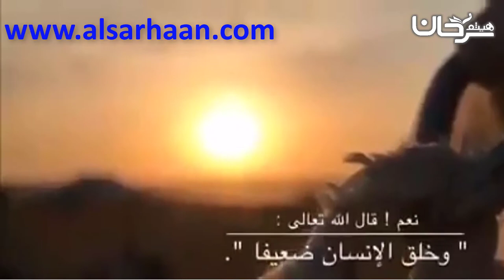نفسي ضعيفة لا تثبت أمام المعصية، ما الحل؟